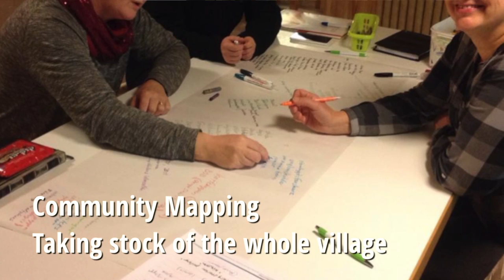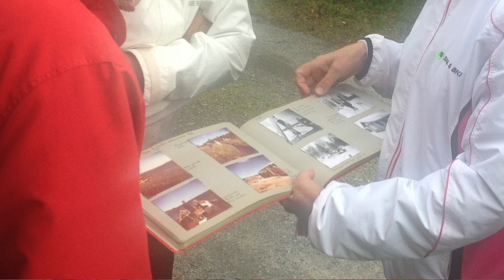Ann-Sofi Backgren reports from RS&RC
Ann-Sofi Backgren summarises the RS&RC project in Bergö, Finland